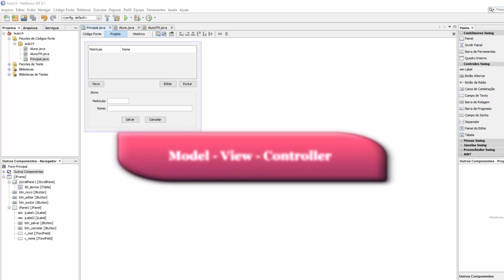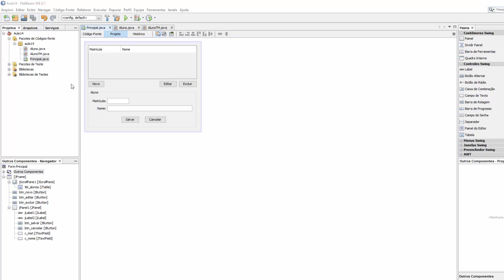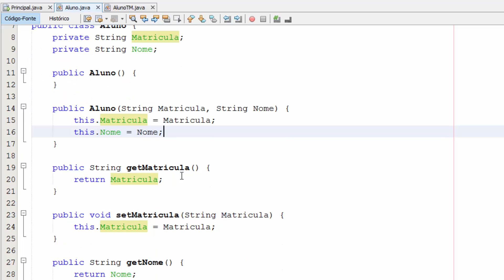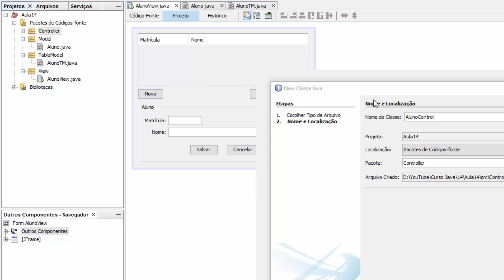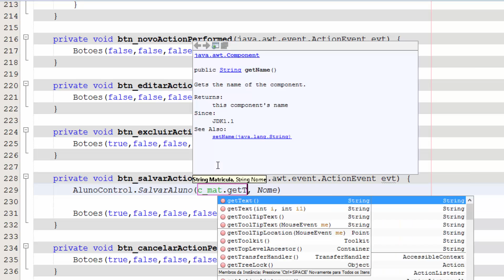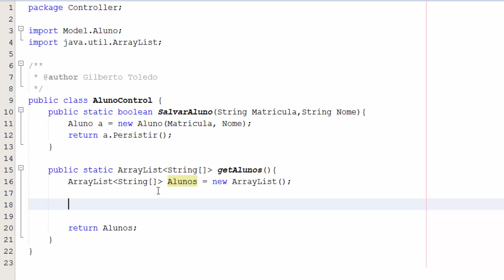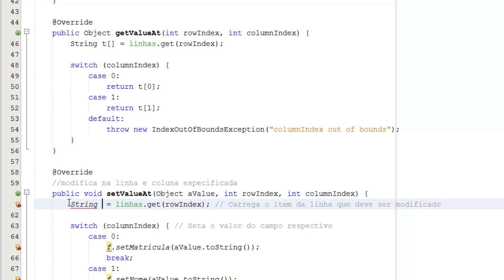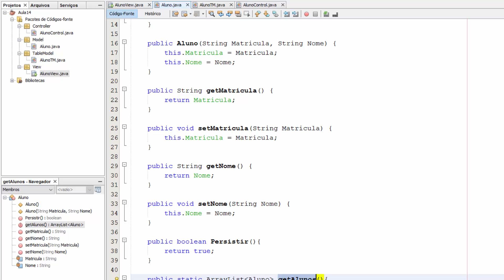Java #14 - MVC - Model, View, Controller - Parte 1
Antes de iniciar o desenvolvimento de um software é essencial estruturar o projeto com uma boa modelagem. Entre as mais famosas estruturas está o MVC - Model - View - Controller.
Essa modelagem permite distribuir a aplicação em 3 camadas e, com isso temos um código fonte mais organizado.